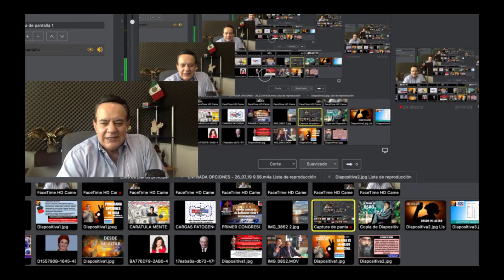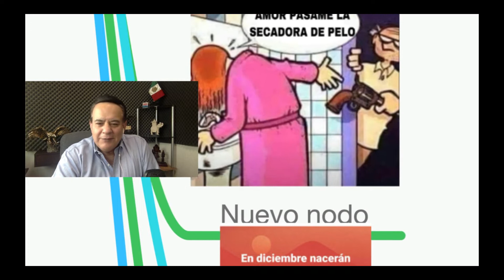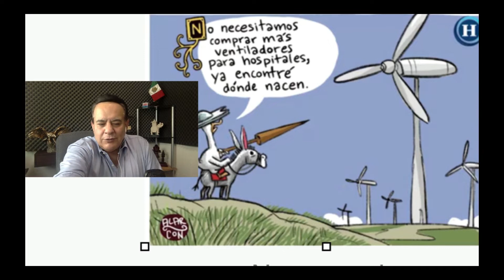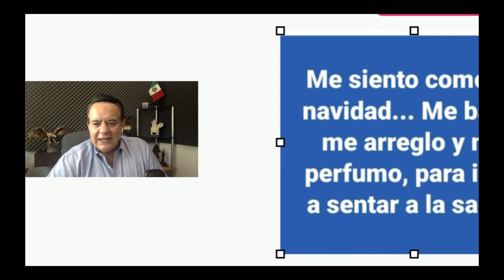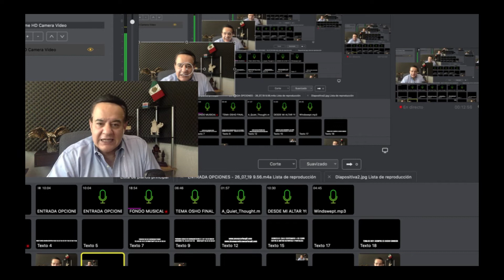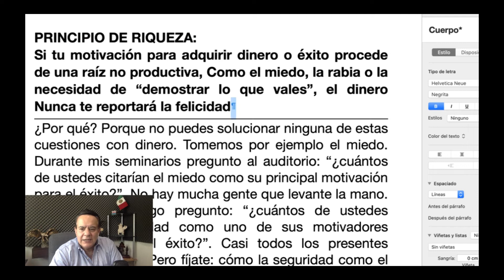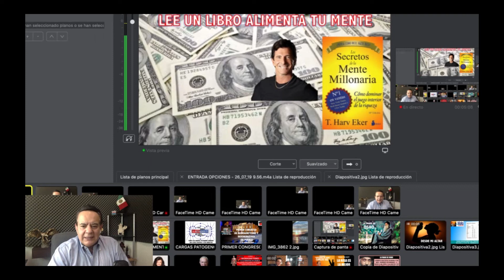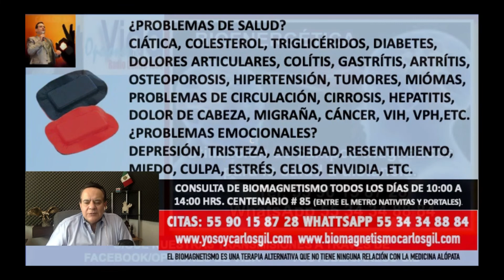SIEMPRE ES BUENO SONREIR 1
ESTAMOS ESTRESADOS POR LA CONTINGENCIA DEL COVID 19, SIN EMBARGO DBEMOS DARNOS UN ESPACIO PARA SONREIR. TAMBIÉN SUPER INTERESANTE ENTREVISTA AL DR. GOIZ EN TORNO A CÓMO COMBATIR LA PANDEMIA.